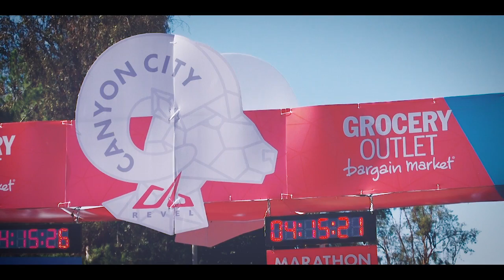2015 REVEL Canyon City Marathon: Christy Buhr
Christy Buhr in the 2015 REVEL Canyon City Marathon.